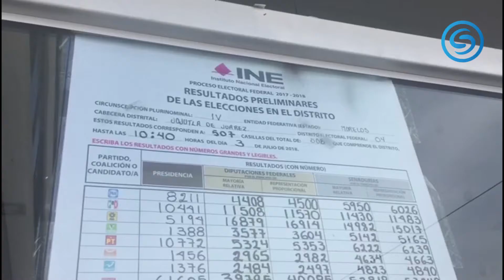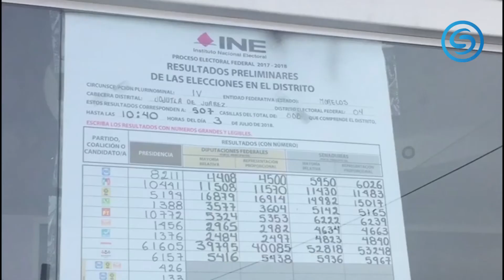Junta distrital del INE descarta incidentes durante jornada electoral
Junta distrital del INE descarta incidentes durante jornada electoral en el 4to distrito; excepto la manipulación de una casilla electoral en Temixco.